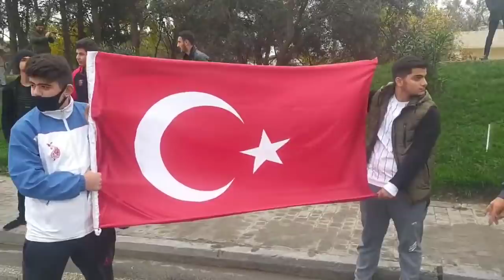Bakıda BAYRAM BAYRAMA QARIŞDI:"ŞUŞAYA BU BAYRAQLA GEDƏCƏM DOĞULDUĞUM ZARISLI KƏNDİNƏ!"-BAKIDAN CANLI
Bakıda BAYRAM BAYRAMA QARIŞDI:"BU BAYRAQLA GEDƏCƏM DOĞULDUĞUM ŞUŞAYA,ZARISLI KƏNDİNƏ!"-BAKIDAN CANLI